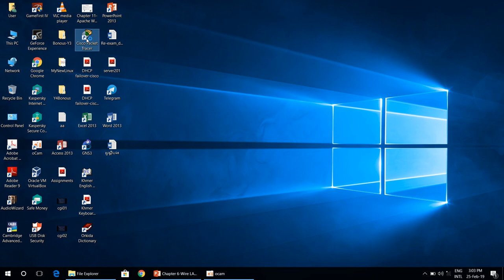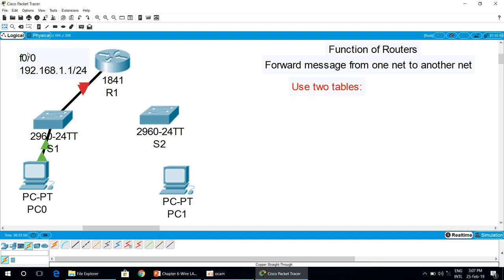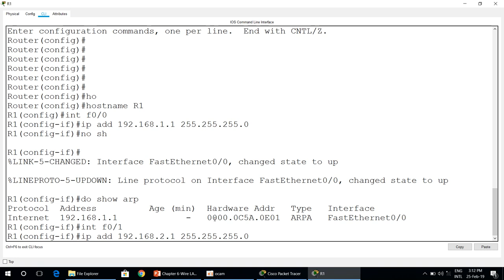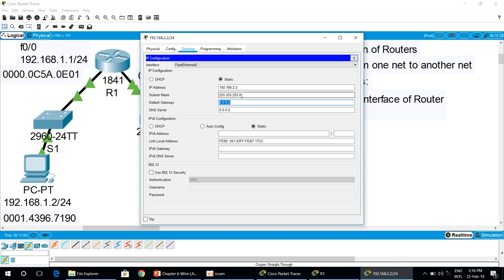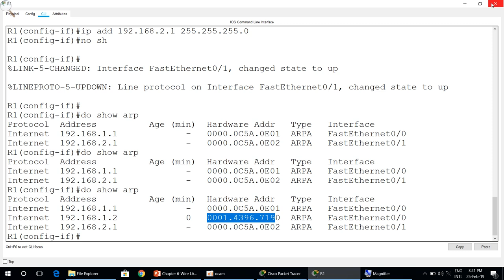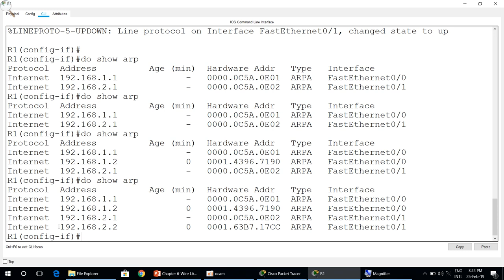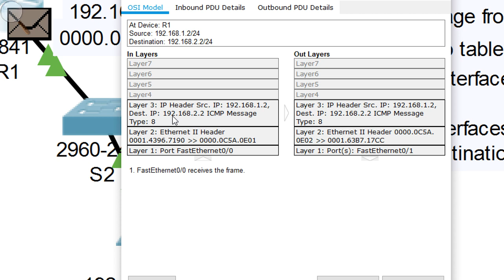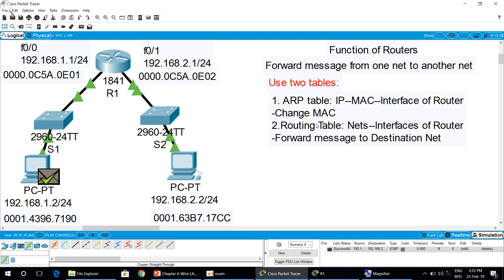Networks-Basic function of Routers by Lecturer KIM NO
This Video shows you more details about Basic function of Routers.